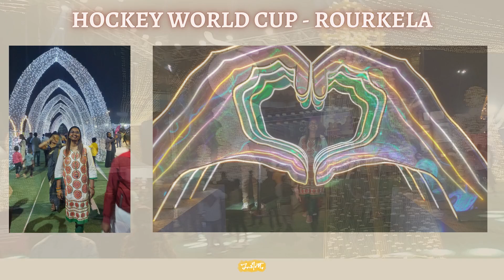HOCKEY WORLD CUP EXPERIENCE DEDICATED TO MY PAPA WHO LOVED HOCKEY AS MUCH AS HE LOVED US !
If he was in this world physically, he would have been one of the first to reach Rourkela to watch the matches. I believe it was him who somehow made it possible for me to watch the last day matches in Rourkela because I could sense his presence with me all along as i enjoyed the experience more than ever. It was not just for myself but for Him as well..
Love you loads Papa because I can  hear you too singing.. "HOCKEY HAI DIL MERA!!!" 💜🥰💜